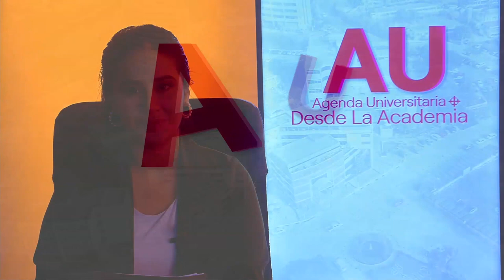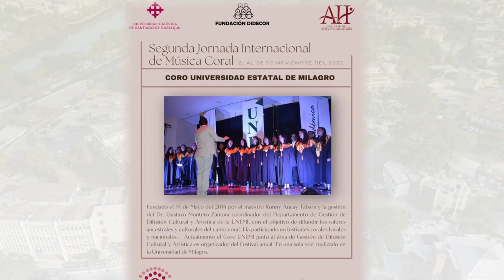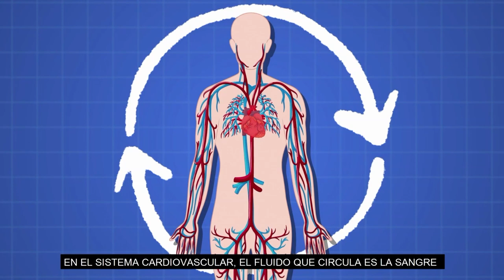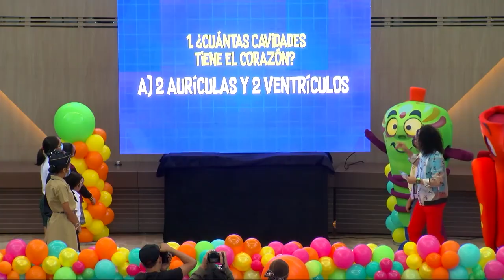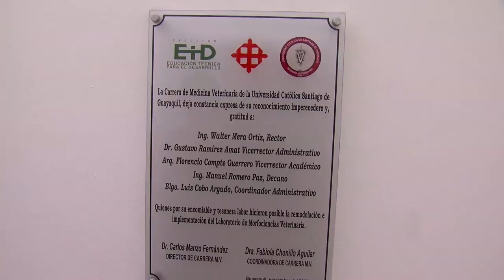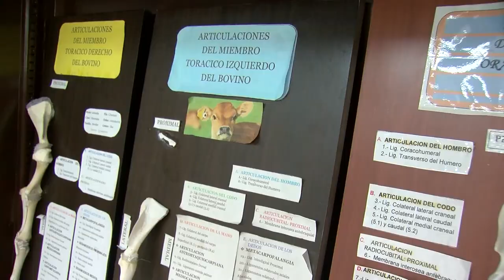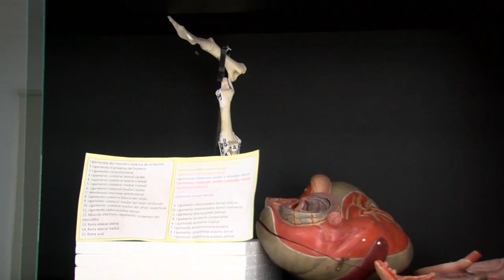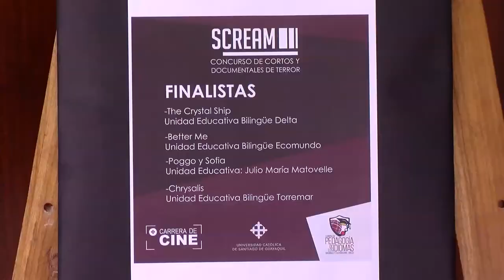AGENDA UNIVERSITARIA | PROGRAMA 18 DE NOVIEMBRE 2022